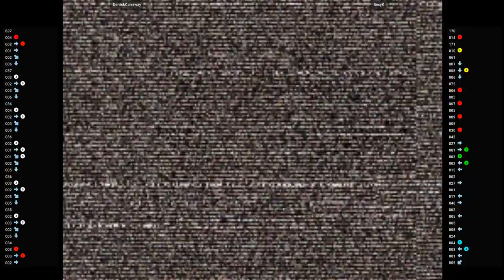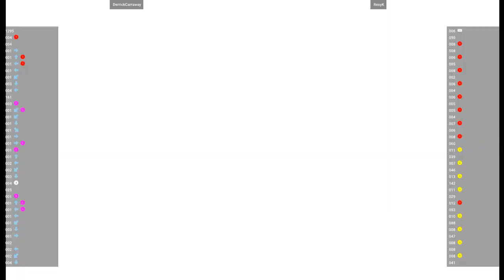CVS2 🕹 DerrickCarraway VS RexyK